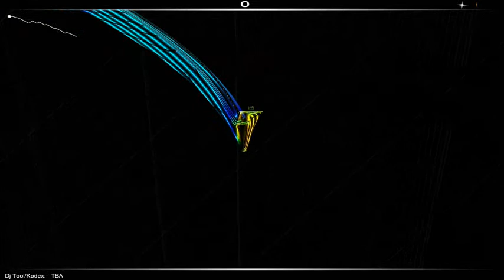Audiosurf: Kodex - TBA (Dj Tool)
Massive hardstyle track by kodex
take me long to make it perfect.